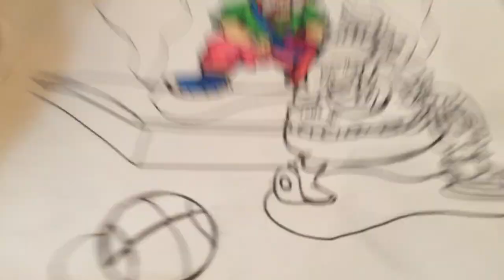how to draw crazy gawx art characters in 278 seconds (satiFiNg)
this has got to be one of the best doodles I've made hope y'all feel the same way!
this drawing took me around 4-5 hours because I took my times on the sexy lines and the drawing of the doodle, also I got some new music hope y'all enjoy

new wave: Quinn XXI
and uhh I forget lol